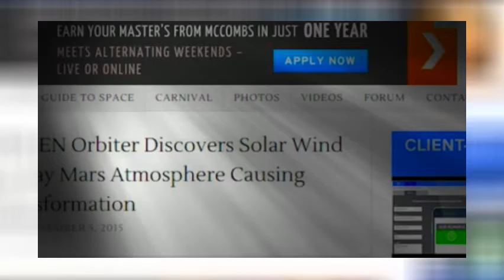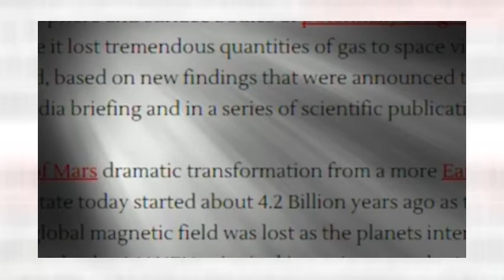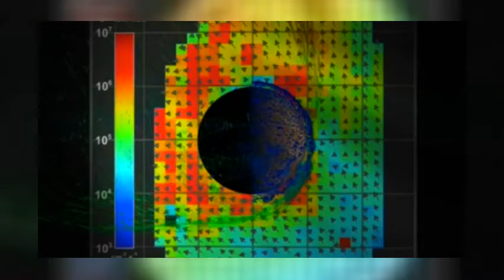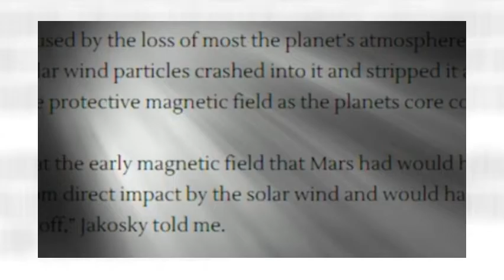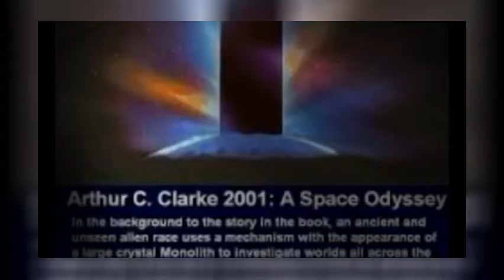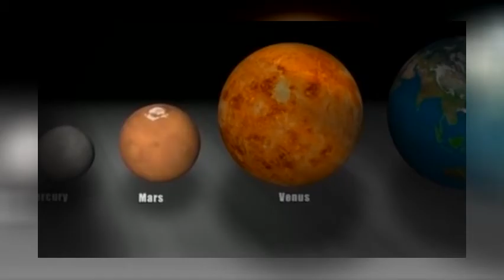NASA's Martian Solar Killshot Conspiracy Theory